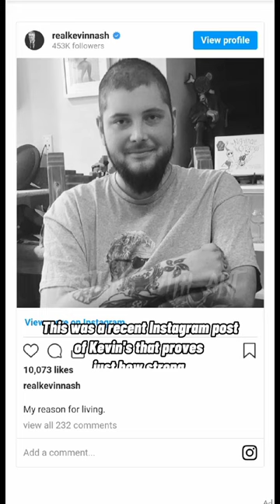Tristen Nash passes on Scott Hall's birthday RIP wwe shorts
Tristen Nash, son of Kevin Nash has passed away today on Scott Hall's birthday.